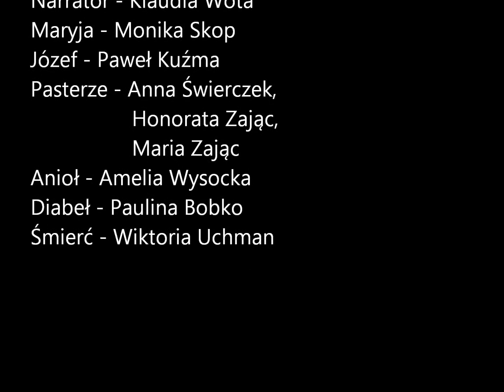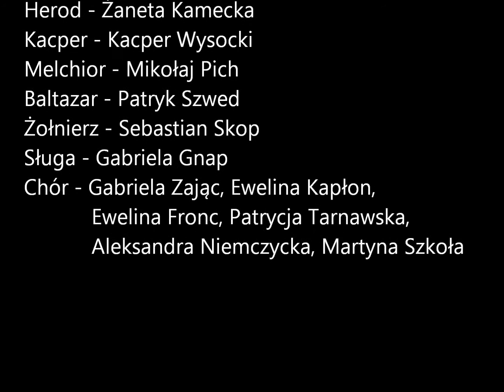Jasełka 11.01.2015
Jasełka przedstawione przez młodzież Ruchu Apostolstwa Młodzieży z parafii Rokietnica.